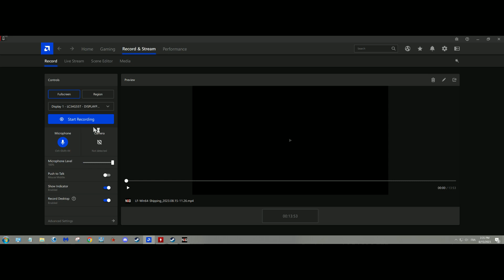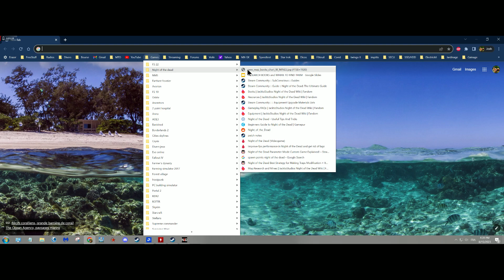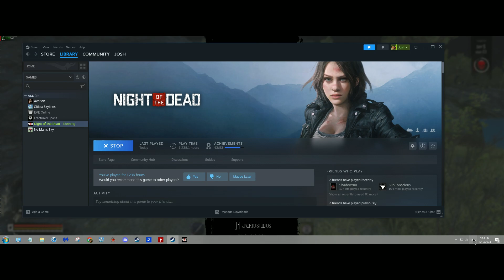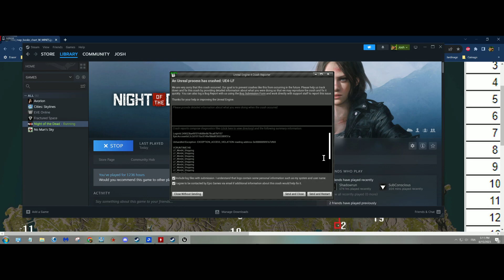Night of the dead / Day 5 part 3 / part 1 of night 6 / E10 / Legend difficulty (2'848 %)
Mining rocks for copper and iron, going to the desert to get the oil and placing mining machines to the north.
Night 6 on the way before a new crash !

SubConscious and Shadowrun have made some very good guides about the game